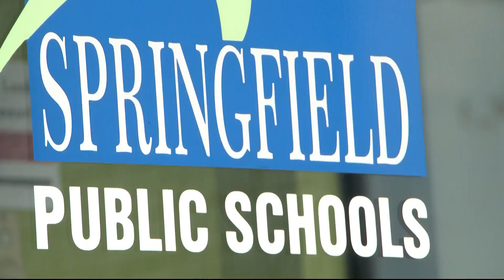Springfield schools upgrading security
Springfield schools are responding to shootings from around the country with security upgrades.